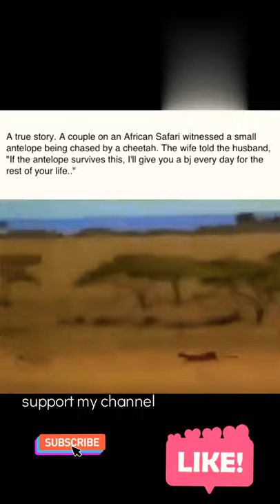Man Saves Deer From cheetah l Cheetah chasing deer manvswild Cheetah Cheetah chasing Deer